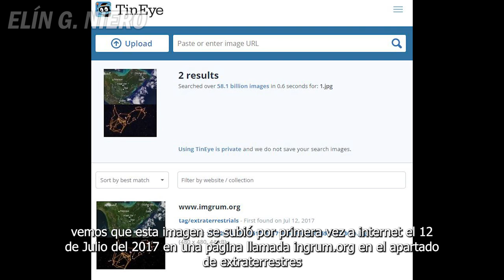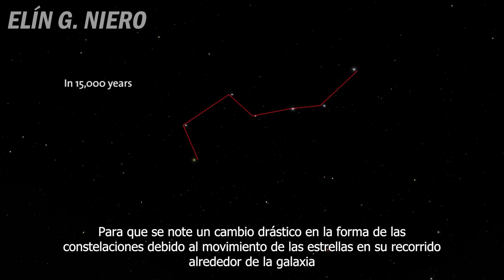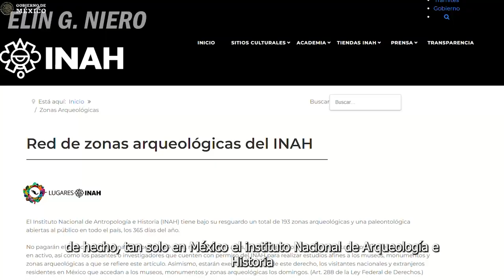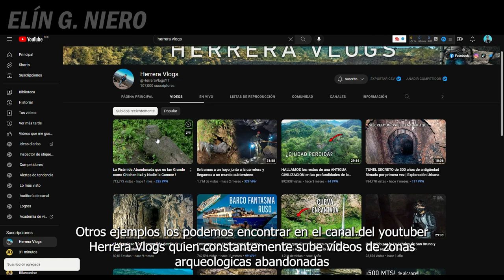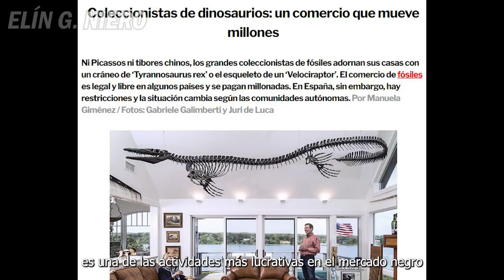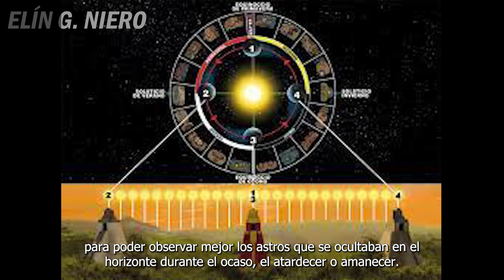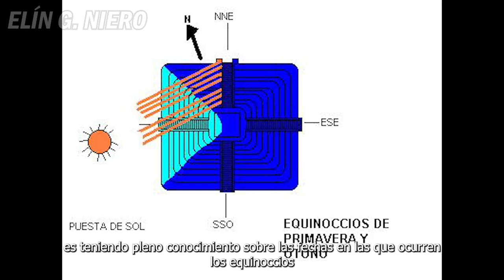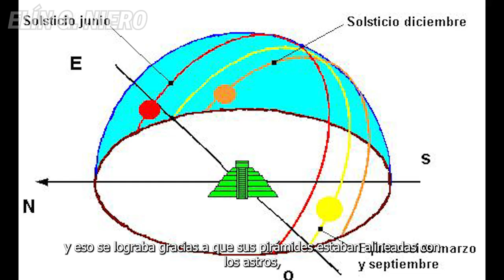🌎 ¿Los 𝐌𝐀𝐘𝐀𝐒 alineaban sus 𝐏𝐈𝐑Á𝐌𝐈𝐃𝐄𝐒 con las 𝐄𝐒𝐓𝐑𝐄𝐋𝐋𝐀𝐒? ⭐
🌟 ¿Las 𝗖𝗢𝗡𝗦𝗧𝗘𝗟𝗔𝗖𝗜𝗢𝗡𝗘𝗦 cambian de 𝗙𝗢𝗥𝗠𝗔?
⏱️⏱️⏱️MARCAS DE TIEMPO⏱️⏱️⏱️
0:00 Introducción
1:40 Las estrellas en la imagen
05:46 ¿Las pirámides están alineadas?
07:13 Piramides que aún están enterradas
09:39 ¿Por qué no se desentierran las pirámides?
13:35 Promoción de mi libro
13:58 La historia de las pirámides mayas
17:00 ¿Construcción de pirámides mayas?
📚 MIS LIBROS 📚
ALGUNOS DE LOS CLIPS O IMÁGENES QUE SE MUESTRAN EN ESTE VÍDEO EDUCATIVO NO SON DE MI PROPIEDAD. Exención de responsabilidad de derechos de autor Según la Sección 107 de la Ley de derechos de autor de 1976, se permite el "uso justo" para fines tales como críticas, comentarios, informes de noticias, ENSEÑANZA, becas e investigación. El uso justo es un uso permitido por el estatuto de derechos de autor que de otro modo podría estar infringiendo. El uso sin fines de lucro, educativo o personal aboga por el equilibrio a favor del uso justo.